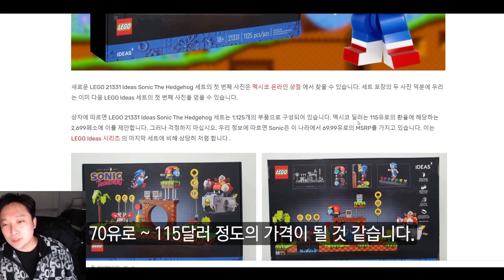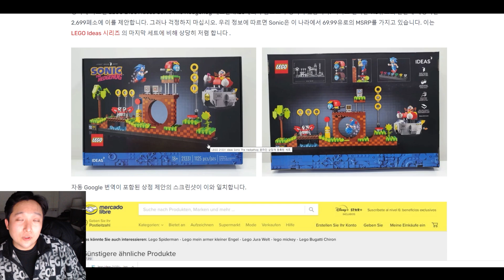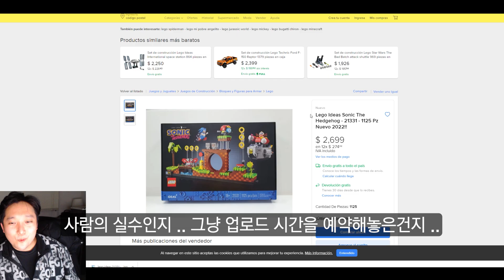레고 21331 아이디어스 소닉 박스 유출 ~ (LEGO IDEAS SONIC)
성탄절 선물인가?
멕시코 형아들의 노빠꾸 유출!!!

즐거운 성탄절 되세요!!
아 그리고 유튜브 채널 키덜튜브
고품격??? 브릭 리뷰 영상을 받아보실 수 있어요 !